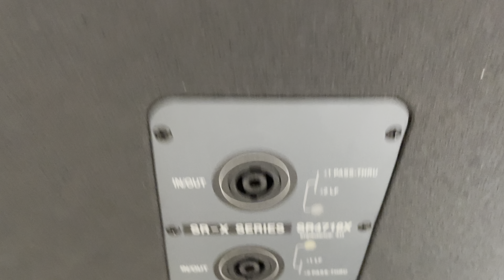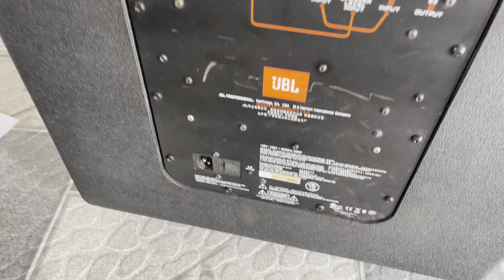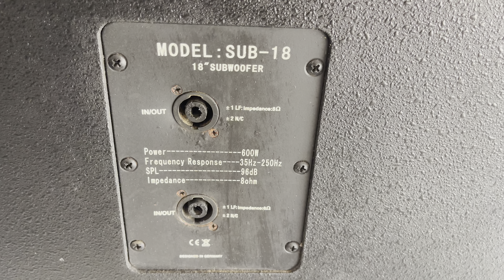Thanh lí Súp 118 giá 10tr Alo 0971998555